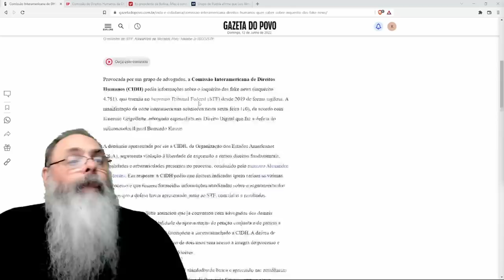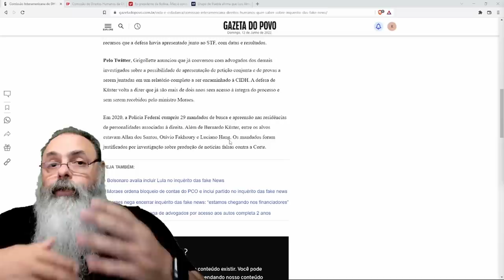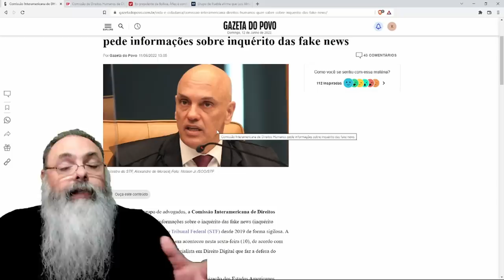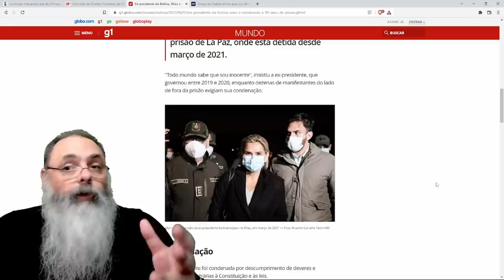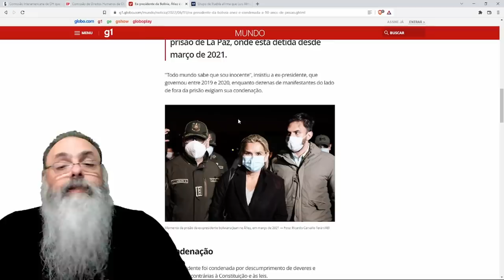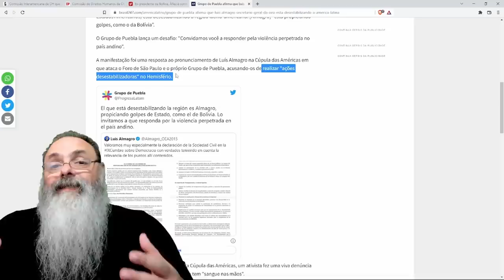OEA investiga INQUERITO DAS FAKE NEWS: Xandão vai responder por esse INQUERITO CRIMINOSO